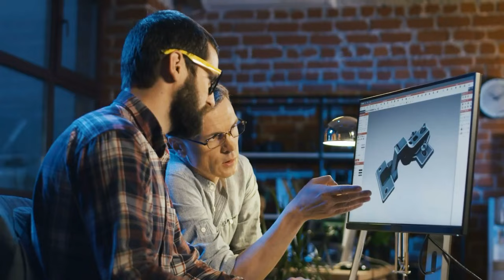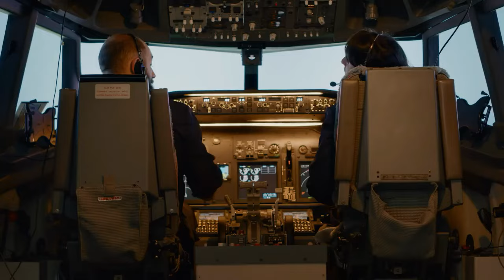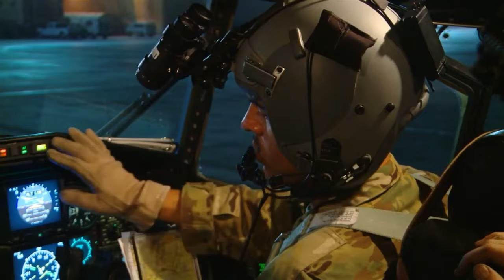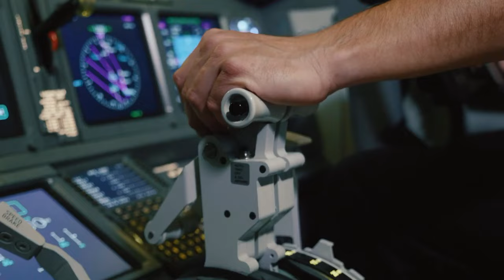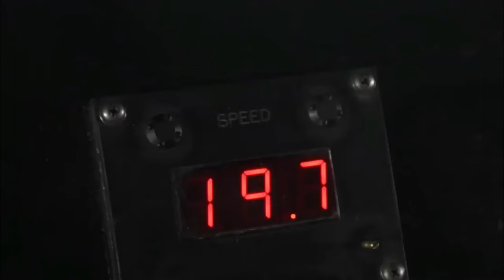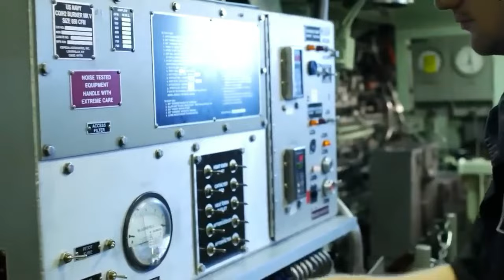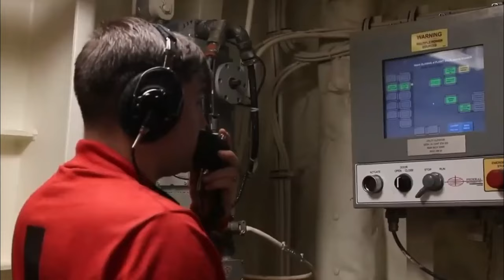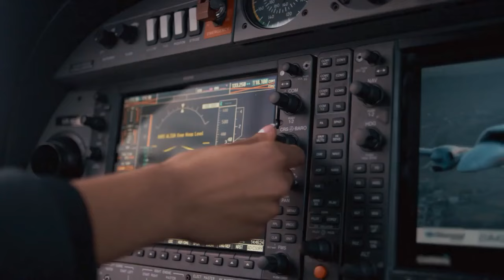Inside the USS Gerald R. Ford: FIRE POWER Of a Navy Destroyer!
The United States Navy is soaring into uncharted skies with a bold vision that echoes the daring dreams of the World Wars – flying aircraft carriers. Once dismissed as impractical, this audacious concept is making a triumphant return, fueled by the relentless pursuit of technological supremacy. With an eye on the historical roots, we'll navigate through the evolution of flying carriers, explore the cutting-edge USS Ford class, and unveil the latest endeavors involving the modification of a Lockheed C-130 Hercules, propelling the U.S. Navy into a new era of aerial prowess.